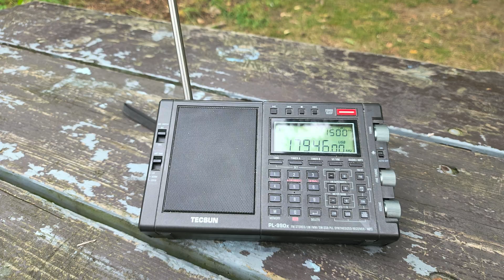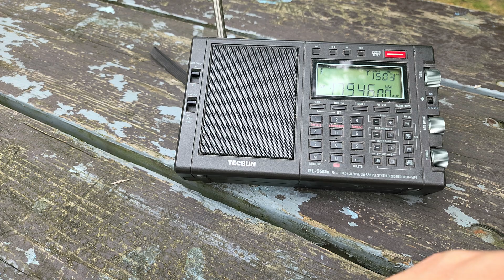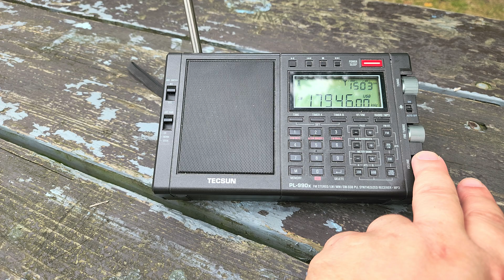New York ATC Air Traffic Control for Caribbean 17946 kHz USB received at Perry Island DXpedition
Some Aeronautical frequencies in the 17 MHz range, last time I had listened there, there was some emergency